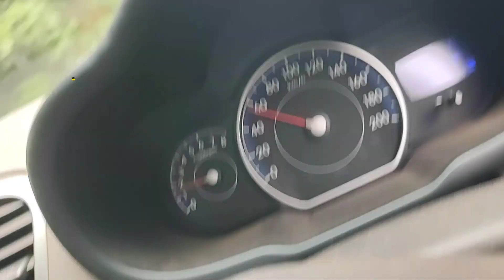ಆಗುಂಬೆ ಮಲೆನಾಡಿನ ಕಿರೀಟ @Agumbe @Sri Kshethra Darshana